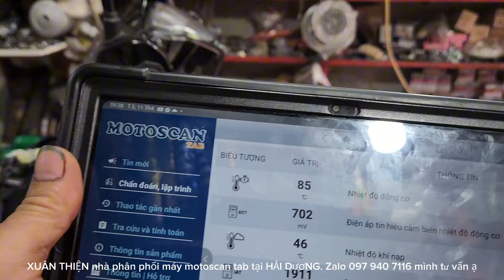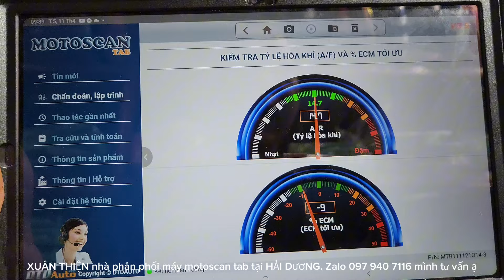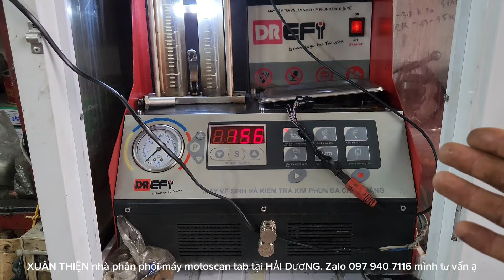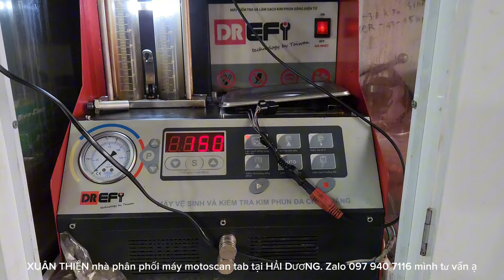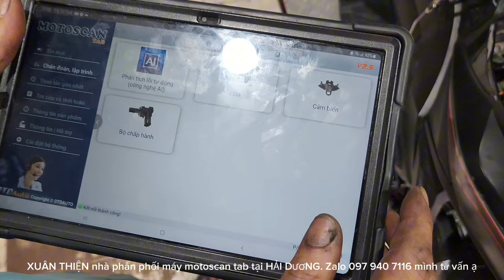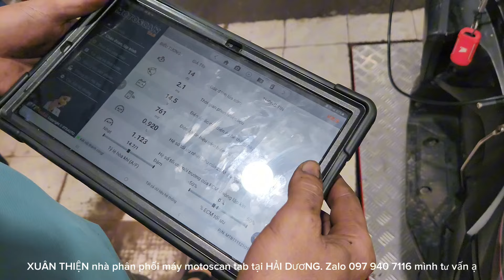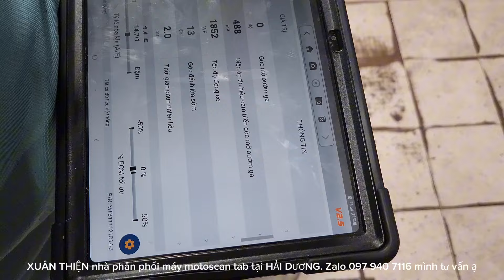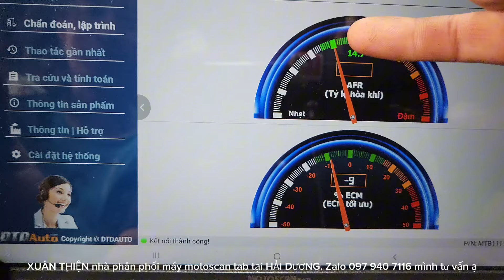AIR BLADE 125 KHÁCH KÊU ĐI TỐN XĂNG,VẬY CÓ THỰC XE BỊ ĂN XĂNG NHƯ LỜI KHÁCH HÀNG NÓI